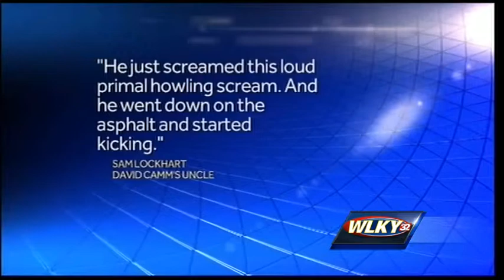Defense goes on offense in David Camm case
David Camm's defense goes on the offense on day 18 of his third murder trial for the shooting deaths of his wife and two young children.